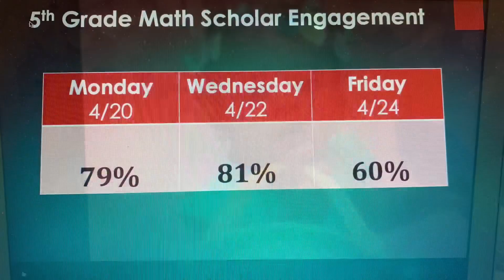Teacher Spotlight: Ragonesi